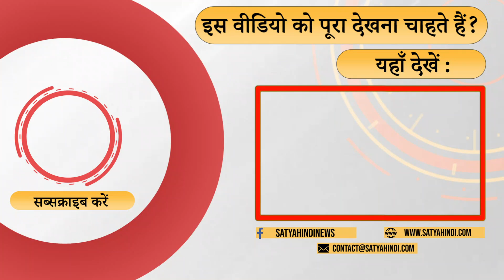Is Hindi speaking society indifferent towards its writers? । HINDI WRITERS । INDIAN LITERATURE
अक्सर ये कहा जाता है कि हिंदी समाज अपने लेखकों, कलाकारों, बुद्धिजीवियों को लेकर उदासीन है, उनका सम्मान नहीं करता। इस शिकायत के साथ दूसरे भाषाभाषियों में लेखकों को मिल रहे सम्मान की मिसालें भी दी जाती हैं। सवाल उठता है कि ये शिकायत कितनी सही है और अगर सही है भी तो इसके लिए कौन ज़िम्मेदार है हिंदी समाज या फिर हमारे लेखक कलाकार? आज की बहस इसी मुद्दे पर केंद्रित है और इसमें हिस्सा ले रहे हैं लेखक एवं पत्रकार परवेज़ अहमद, जानी मानी कथाकार वंदना राग और वरिष्ठ कवि पवन करण-

It is often said that Hindi society is indifferent to its writers, artists, intellectuals, does not respect them. Along with this complaint, examples of respect given to writers in other languages ​​are also given. The question arises that how true is this complaint and even if it is true then who is responsible for it Hindi society or our writers and artists? Today's debate is focused on this issue and participating in it are writer and journalist Parvez Ahmed, well-known story writer Vandana Raag and senior poet Pawan Karan-